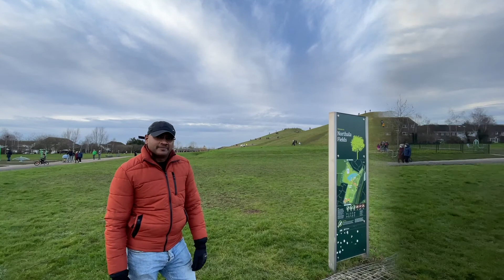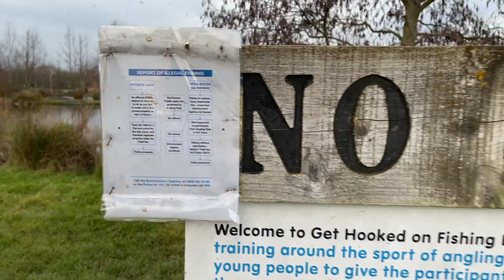Travel-diaries#Park visit-London-UK-Northalaകോവിധ് ലണ്ടൻ സ്പെഷ്യൽപാർക് യാത്ര നോർത്തല പാർക് ഔടിങ്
Northala Fields is a park located in Northolt, in the London Borough of Ealing.It was opened in 2008 and consists of four artificial hills standing next to the A40 Western Avenue, as well as several fishing lakes, a large field area a children's play area and adjacent café. The hills were constructed using rubble from the demolition of the original Wembley Stadium, which was closed in 2000 and demolished in 2003. The park was created as part of the Northolt and Greenford Country Park project, and backs onto the older Rectory Park.

The name "Northala" is how the old manor of Northall (Northolt) was recorded in the Domesday Book in 1086.